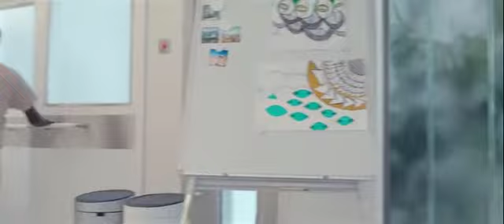Oscar Isaac's Brother Also Plays Moon Knight and Has A Funny Code name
Moon Knight star Oscar Isaac had a special real-life connection with a member of the show’s crew, since his brother Michael Benjamin Hernandez served as his body double. The reveal comes from Marvel’s official website editor, Rachel Paige, who used her Twitter account to reveal Hernandez also had a very special nickname during production.

Topics covered in this video includes: moon knight episode 4,moon knight ending explained, moon knight brother, moon knight hippo